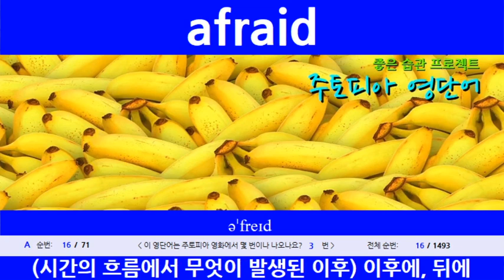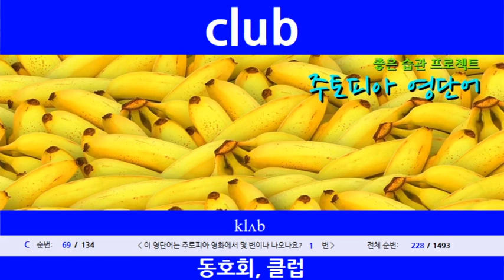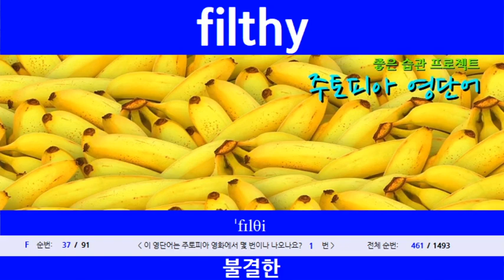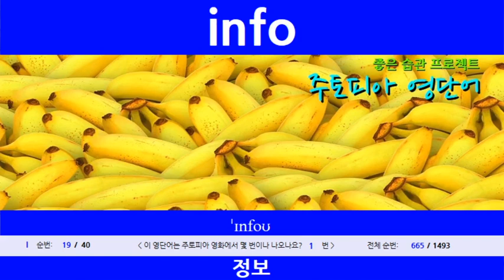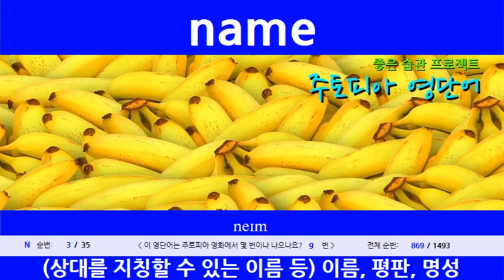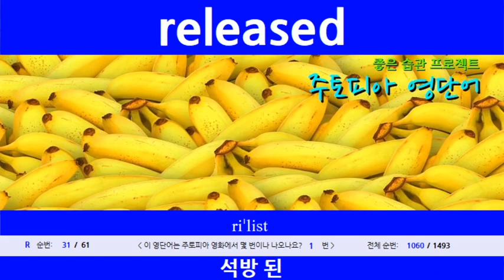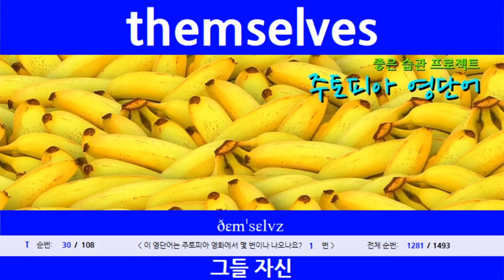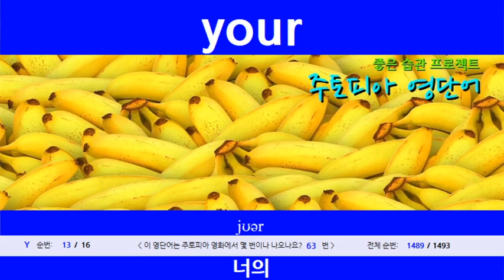주토피아 영단어 쉐도잉 (영단어 구성 영) Zootopia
주토피아 영화를 보기전에 천천히 끝까지 한번보는 노력을 한다면,
또한 이러한 방법을 주기적으로 자주 반복하여, 자막없이 주토피아 영화를 이해하는데 조금이나마 도움이 되셨으면 합니다. 감사해요..

* 소리가 나오는 구간은 5시간 50분간 입니다. 이후 30분간만 무음입니다.
보통 5시간 30분이후에 얕은 잠(Sleep cycle에서)을 자게됩니다. 이때는 수면에 방해되지 않도록 무음입니다. 수면주기가 맞을지 모르겠습니다.